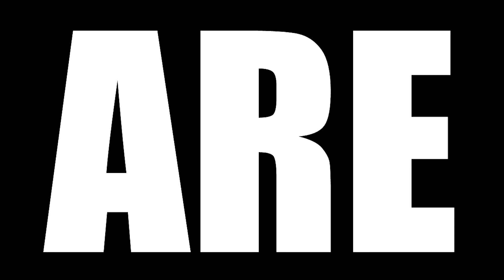HOUSE OF THE DRAGON REACTION || EP 5 || "We Light the Way"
Today we are watching House of the Dragon Season 1 Episode 5 Reaction, TBR reacts Daemon visits his wife in the Vale. Viserys and Rhaenyra broker agreements with the Valeryons. Alicent seeks the truth about the princess

MEMBERS AND PATREONS HAVE EARLY ACCESS TO ENTIRE SEASON